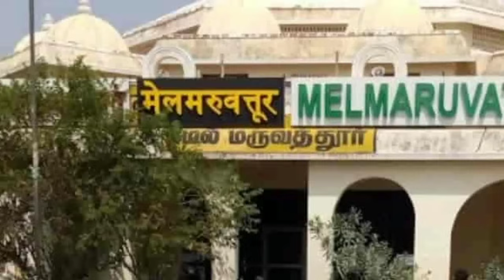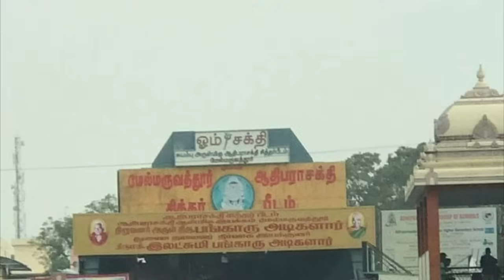மேல்மருவத்தூர் ஜீவசமாதியில் திடீரென காட்சி கொடுத்த பங்காரு அடிகளார் !வெளியான வீடியோ காட்சி !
melmaruvathur adhiparasakthi songs,
melmaruvathur navratri 2022,
melmaruvathur adhiparasakthi 1008 potri,
melmaruvathur amman 108 potri in tamil,
melmaruvathur 2023,
melmaruvathur 2018,
melmaruvathur chitra pournami 2023,
melmaruvathur aadi pooram 2022,
melmaruvathur irumudi date 2023,
melmaruvathur thaipusam 2023,
melmaruvathur adhiparasakthi part 2,
108 melmaruvathur amman potri,
melmaruvathur thaipusam 2022,
melmaruvathur aadi pooram 2023,
chitra pournami 2023 melmaruvathur,
aadi amavasai 2023 melmaruvathur,
aadi pooram 2023 melmaruvathur,
melmaruvathur adhiparasakthi medical college cut off 2023,
melmaruvathur kanji kalayam 2023,
thai poosa jothi melmaruvathur 2023,
melmaruvathur 108 potri lyrics in tamil,
maruvathur 108 potri in tamil,
melmaruvathur siddhar peedam,
melmaruvathur adhiparasakthi,
melmaruvathur om sakthi songs,
melmaruvathur adhiparasakthi medical college,
melmaruvathur adhiparasakthi movie,
melmaruvathur arputhangal movie songs,
melmaruvathur siddhar peedam youtube channel,
melmaruvathur song,
melmaruvathur adhiparasaaaaaaaaaaaaaaaaaaaaaaaaaaaakthi temple,
melmaruvathur arulvakku today,
melmaruvathur 108,
melmaruvathur 108 potri,
melmaruvathur 1008 potri malargal,
melmaruvathur 1008 potri thiruvuru,
melmaruvathur 108 guru potri,
melmaruvathur 1008 potri in tamil,
melmaruvathur 108 potri thiruvuru,
melmaruvathur 108 potri in tamil,
melmaruvathur 1008 potri,
99 hotel melmaruvathur
மேல்மருவத்தூர்,
மேல்மருவத்தூர் ஆதிபராசக்தி வரலாறு,
ஆடிப்பூரம் மேல்மருவத்தூர்,
மேல்மருவத்தூர் அம்மன் சாங்,
மேல்மருவத்தூர் அருள்வாக்கு,
மேல்மருவத்தூர் அம்மா,
மேல்மருவத்தூர் அம்மன் படம்,
மேல்மருவத்தூர் ஆதிபரா,
மேல்மருவத்தூர் ஆதிபராசக்தி சித்தர் பீடம்,
மேல்மருவத்தூர் ஆதிபராசக்தி அம்மன் பாடல்கள்,
மேல்மருவத்தூர் ஆதிபராசக்தி கவசம்,
ஆடிப்பூரம் 2023 மேல்மருவத்தூர்,
மேல்மருவத்தூர் அம்மன் பாட்டு,
மேல்மருவத்தூர் ஓம் சக்தி பாடல்,
மேல்மருவத்தூர் ஓம் சக்தி பாடல்கள்,
மேல்மருவத்தூர் ஓம் சக்தி,
மேல்மருவத்தூர் ஓம் சக்தி அம்மன் பாடல்கள்,
ஓம் சக்தி மேல்மருவத்தூர்,
ஓம் சக்தி கோவில் மேல்மருவத்தூர்,
மேல்மருவத்தூர் ஓம் சக்தி பாட்டு,
மேல்மருவத்தூர் 108 போற்றி,
மேல்மருவத்தூர் ஆதிபராசக்தி 1008 போற்றி,
மேல்மருவத்தூர் அற்புதம்,
மேல்மருவத்தூர் அம்மன்,
மேல்மருவத்தூர் ஆதிபராசக்தி,
மேல்மருவத்தூர் கோயில்,
மேல்மருவத்தூர் ஆதிபராசக்தி பாடல்கள்,
மேல்மருவத்தூர் பாட்டு,
மேல்மருவத்தூர் பாடல்கள்,
மேல்மருவத்தூர் ஆதிபராசக்தி மலர்ப்பதம் பாடிடுவோம்,
மேல்மருவத்தூர் ஆதிபராசக்தி படம்,
மேல்மருவத்தூர் பாடல்,
மேல்மருவத்தூர் சாங்,
மேல்மருவத்தூர் அற்புதங்கள்,
மேல்மருவத்தூர் வரலாறு,
மேல்மருவத்தூர் திரைப்படம்,
மேல்மருவத்தூர் அம்மன் பாடல்,
மேல்மருவத்தூர் திருப்பள்ளியெழுச்சி,
மேல்மருவத்தூர் ஆதிபராசக்தி திரைப்படம்,
மேல்மருவத்தூர் அற்புதங்கள் திரைப்படம்,
மேல்மருவத்தூர் அம்மா என் தெய்வம் நீயம்மா,
மேல்மருவத்தூர் ஆதிபராசக்தி திரைப்பட பாடல்கள்,
மேல்மருவத்தூர் ஆதிபராசக்தி தமிழ் மூவி,
மேல்மருவத்தூர் ஆதிபராசக்தி கோயில்,
மேல்மருவத்தூரில்,
மேல்மருவத்தூரில் வளர் மரகதமே,
மேல்மருவத்தூர் ஆதிபராசக்தி 108 போற்றி